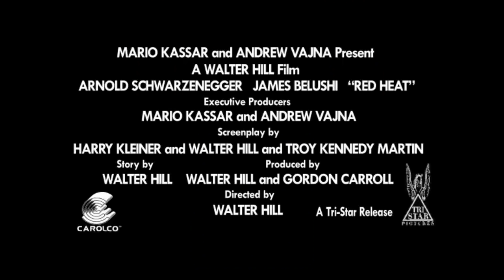RED HEAT Clip - "The Apartment Shoot Out" (1988) Arnold Schwarzenegger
PLOT: A tough Russian policeman is forced to partner up with a cocky Chicago police detective when he is sent to Chicago to apprehend a Georgian drug lord who killed his partner and fled the country.

RELEASE DATE: June 17, 1988 (USA)
GENRE: Action, Comedy, Crime
STARS: Arnold Schwarzenegger, Jim Belushi